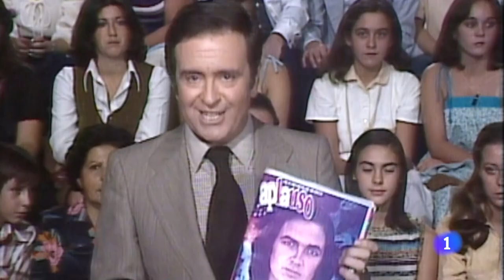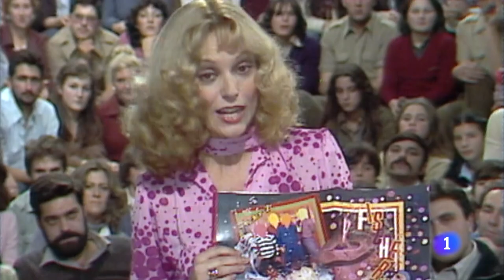APLAUSO, LA TRILOGIA | Viaje al centro de la tele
‘Viaje al centro de la tele’ estrena el tercer y último de los especiales que dedica al legendario programa musical ‘Aplauso’.

Más de 100 artistas y canciones, que ya forman parte de la historia de la música y que pasaron por el escenario de ‘Aplauso’, volverán este jueves a la pantalla de La 1: Camilo Sesto, ABBA, AC/DC, Antonio Flores, Burning, Depeche Mode, Dire Straits, José Luis Perales, Rocío Jurado, Tequila, Los Chichos, Miguel Bosé, Mecano, Radio Futura o Raphael.

Además, ‘Viaje al centro de la tele’ también recordará los reportajes que hacía ‘Aplauso’ y a los periodistas musicales más conocidos de la época que pasaron por el programa.